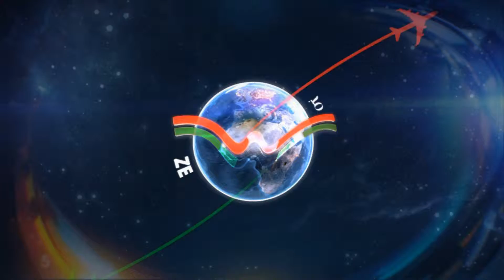Zamzam Tourism Group / spot pub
Post production: Hamza Zitouni (Hz design)
A.T: Nadia Cherif